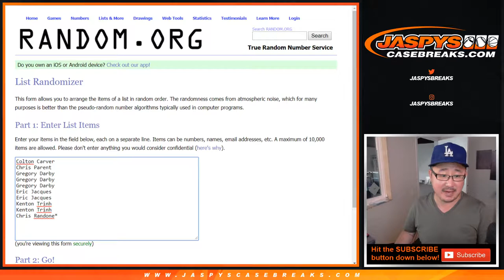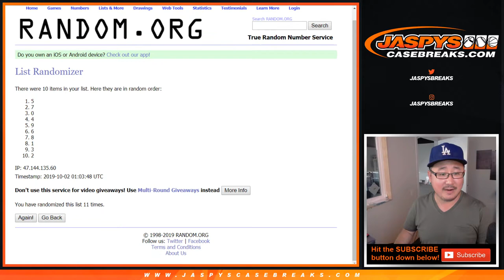ATL/etc. RNB || Tu, 10.01.19 || 8Box PYT #20 || 2018-19 Panini ENCASED Basketball (NBA)